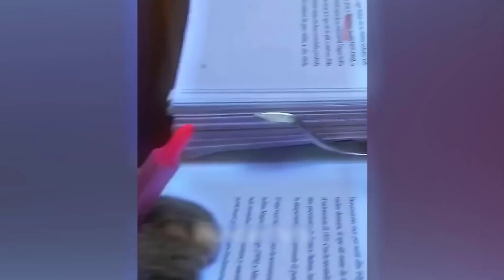Funniest Animals 😂 New Funny Cats and Dogs Videos 😹🐶 Part 6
Welcome to Pets Angels funny animals channel ♥